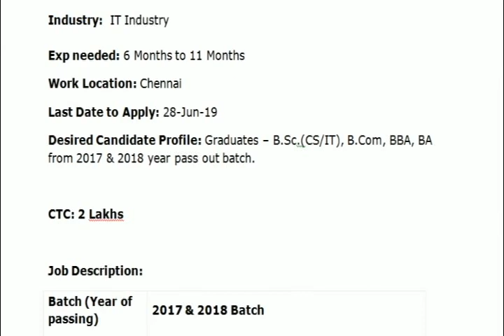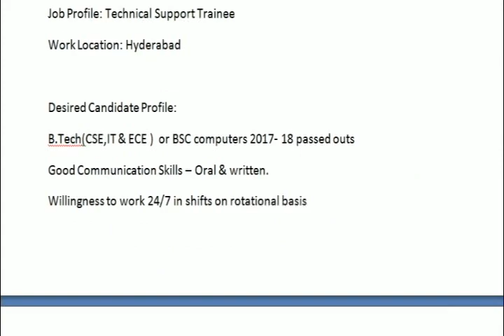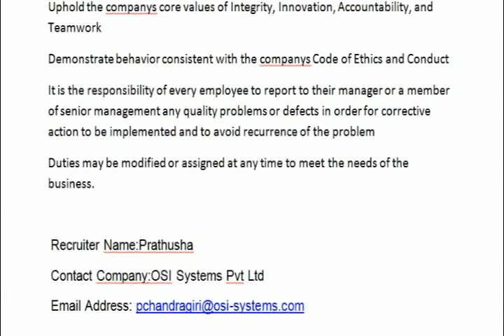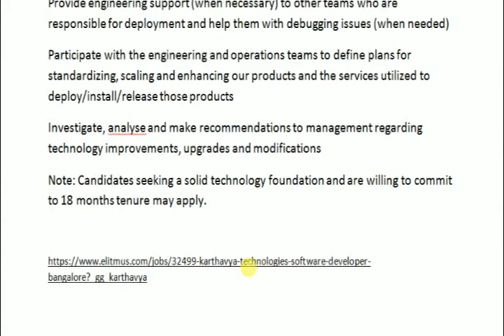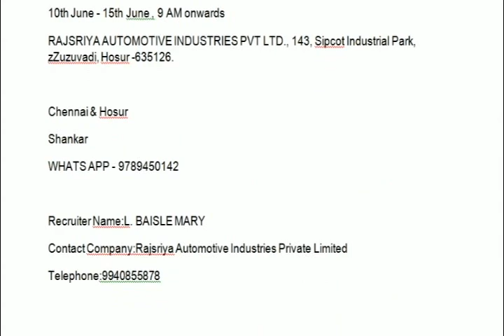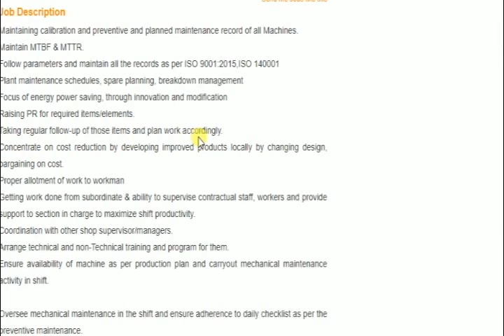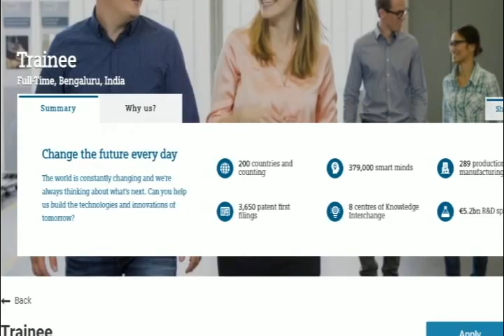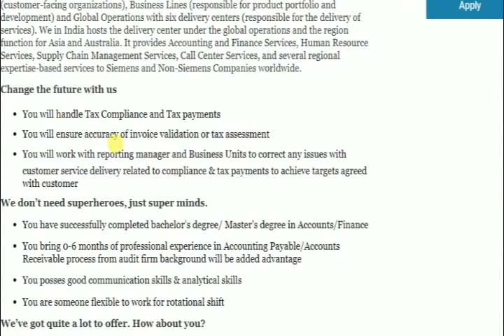MNC Company Openings 2019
Hexaware Technologies Off Campus Hiring Freshers Of Any Degree

OSI Systems Freshers Recruitment As Technical Support Trainee For B.E/B.Tech/B.SC

Recruiter Name:Prathusha
 Contact Company:OSI Systems Pvt Ltd

Karthavya Off Campus Drive Hiring Freshers As Software Developer For BE/B.Tech

Synopsys Freshers Recruitment As Software Engineer For BS/B.E/B.Tech

Hitachi Consulting Off Campus Hiring Freshers As Software Engineer For B.E/B.Tech/MCA

Alufit (India) Pvt Ltd

Opening for Design Managers,sr /jr Executives, Structural Engineers
Job Description

Design Team Managers/Leaders, Sr/Jr Design Executives and Structural Engineers having Diploma/Degree in Mechanical or Civil Engineering with min 2 years of experience in structural glazing & aluminum fabrications.

Rajsriya Automotive Industries Private Limited

DME / B.E.Mech
Production / QC

10th June - 15th June , 9 AM onwards
RAJSRIYA AUTOMOTIVE INDUSTRIES PVT LTD., 143, Sipcot Industrial Park, zZuzuvadi, Hosur -635126.

Chennai & Hosur
Shankar

Recruiter Name:L. BAISLE MARY
Contact Company:Rajsriya Automotive Industries Private Limited

V Guard

SEIMENS